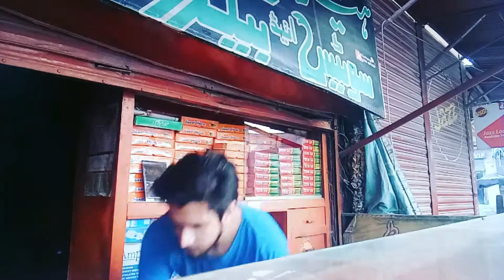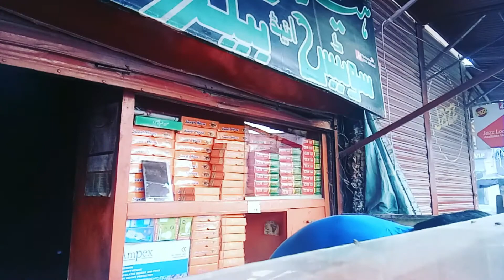1st Day Eid Mubarik To All Muslims.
In this video what I can do before one day of eid busy on sweet shop and after announced eid I work hard on my sweet shop...